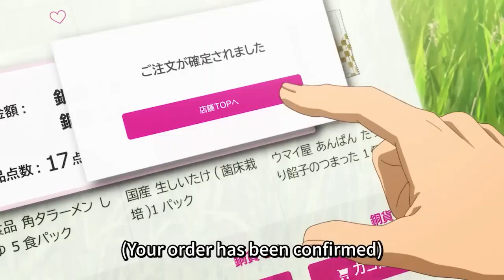Campfire Cooking in Another World With My Absurd Skill Ep 3 Explained in Hindi | 2023 New Anime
In This Vid We Explained A New Iskeai Anime Of 2023 Name : campfire cooking in another world with my absurd skill
eng sub( available) on Muse Asia
Support Us Because We Need Your Help
info of this anime : It is produced by MAPPA and directed by Kiyoshi Matsuda, with scripts written by Michiko Yokote, character designs handled by Nao Ōtsu, and music composed by Masato Kōda, Kana Utatane, and Kuricorder Quartet. The series premiered on January 11, 2023, on TV Tokyo and other networks.
Anime Plot: Tsuyoshi Mukoda is summoned from Japan to an alternate world with three others to become heroes of the Reijseger Kingdom. Unlike the others who have skills in swordsmanship and magic, Tsuyoshi only possesses the "Online Grocery" skill that lets him spend money to summon food and online products from Japan.